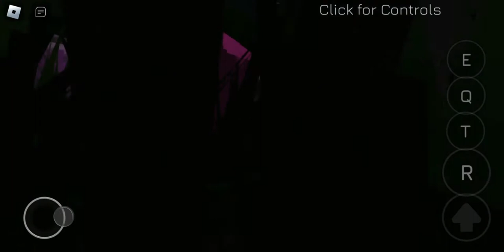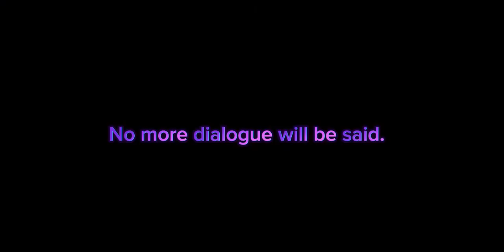My Pink Lizard Experience. ( Documentary Voice Over ) | Lizard Game. [ Gamelink In Description. ]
Check it out it’s cool.